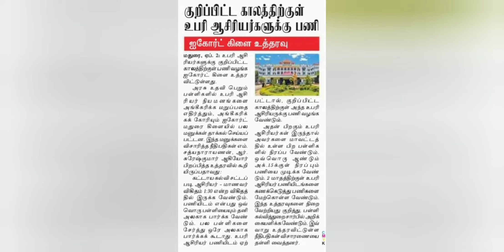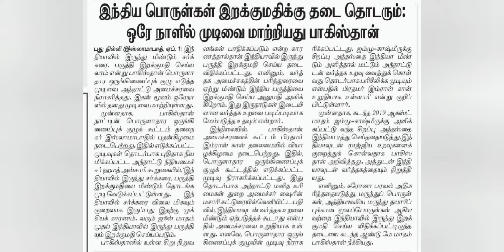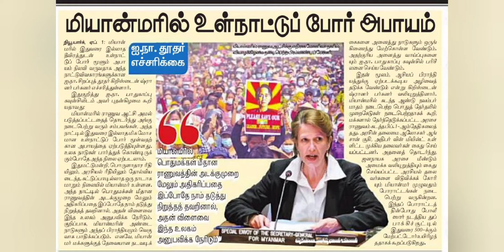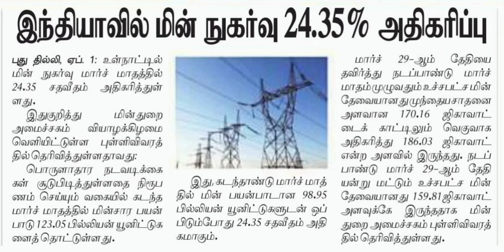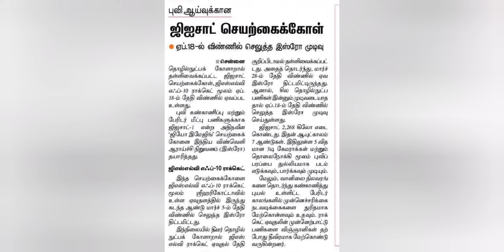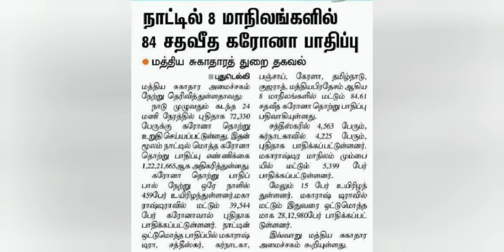உலகம் இன்றைய தினம் 2/04/21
it's very useful for exam preparing students 👍 lak ladies daily news current updates

?sub confirmation=1